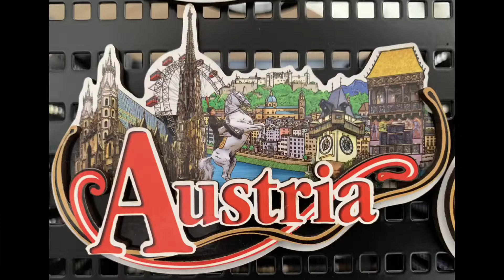PHOTO SLIDESHOW Part 2 East Europe Date 10-19 May 2019 By Unity2000Tour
Somrerk Waree East Europe 1 Austria Czech Hungary 10-19 May 2019 By Unity2000Tour PHOTO SLIDESHOW Part 2